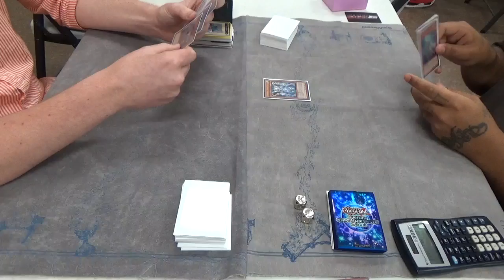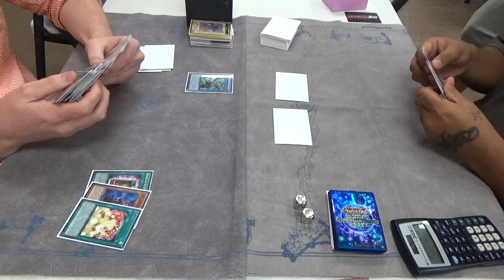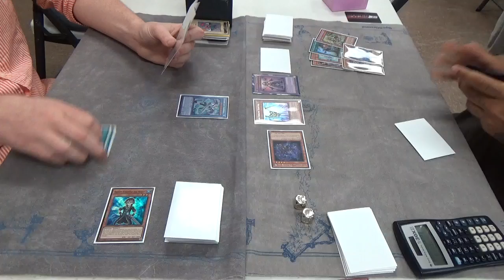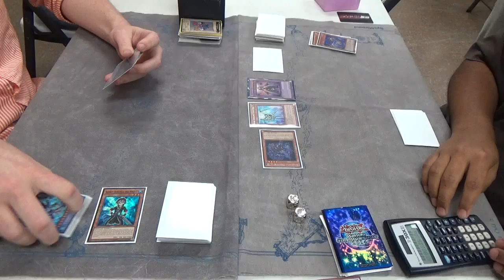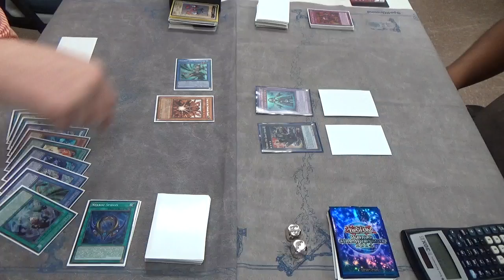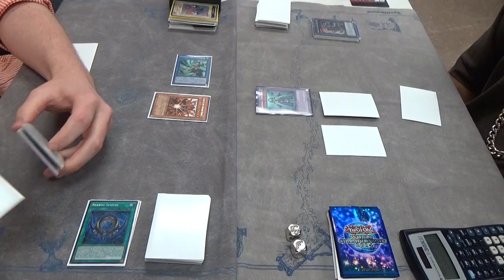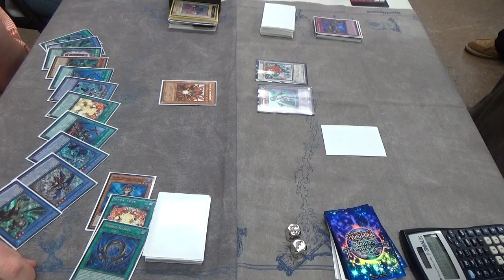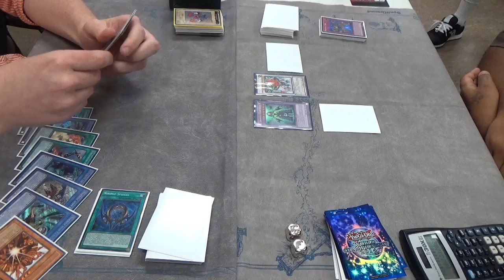Clash In The Nash™: Episode #22 - Patrick Hoban vs. Star Seraph Shaddolls GAME 3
► AJ - TheCardGuys [AJ]

CAN WE SMASH 50 LIKES FOR A GREAT DECIDING GAME 3?!